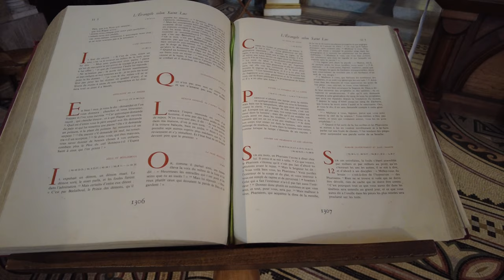CATHEDRALE LA MAJOR, MARSEILLE, FRANCE, 4K, UHD, 60 FPS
Marseille Cathedral is a Roman Catholic church, a national monument of France. It is one of the three main religious buildings of Marseille. Sometimes it is called La Major because of its enormous size. Its exotic style makes it of great interest to tourists. Marseille Cathedral was included in the 1000 best attractions in the world according to our website.
The present one was built in the second half of the XIX century, although since ancient times there was an early Christian church on the site of the cathedral. The Romanesque church, built in the 12th century, was called the Old Cathedral. The modern building was built over 40 years and refers to the Byzantine style. Many people note its resemblance to the Cathedral of St. Sophia in Istanbul. Externally, the building looks striped because of the use of different varieties of marble in the construction.
In the interiors of the temple a mixture of western and eastern styles is observed. In the niches of the walls are statues of the saints of Marseilles. The walls themselves are richly decorated with paintings, gilding and Florentine mosaics, bronze and onyx. It is not in vain that funds were collected for the construction of this cathedral for 20 years. Before the advent of La Major, the status of cathedral was held by the ancient church located nearby.
Geographically the cathedral is located on the square between the Old and New Port. It can be reached by metro to the station Colbert. The church is open to visitors every day except Monday. Total height of 146 meters it is one of the largest religious buildings in Europe. The height of its domes reaches 60-70 meters.

This 4K HDR 60 fps video walk was recordered in September 2022 in Marseille Aux an Provence.